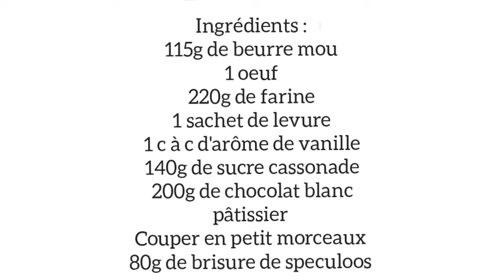cookies chocolat blanc ,spéculoos